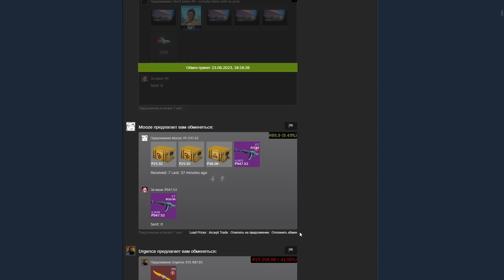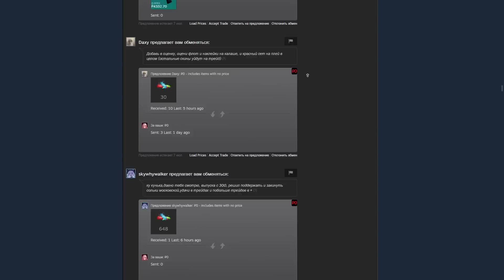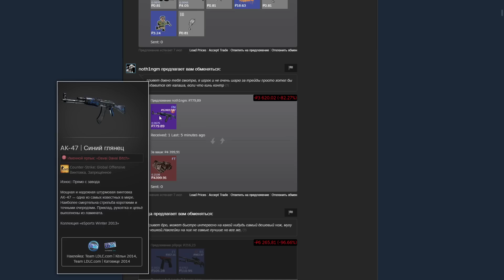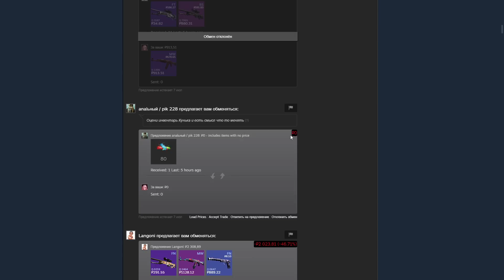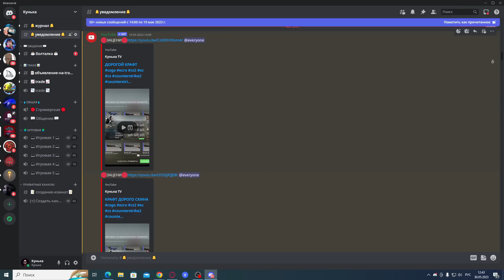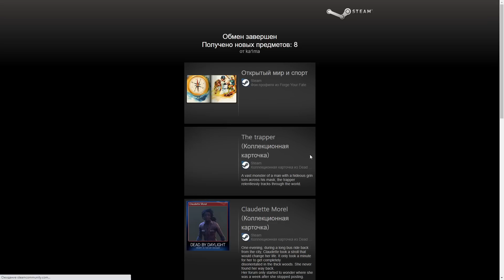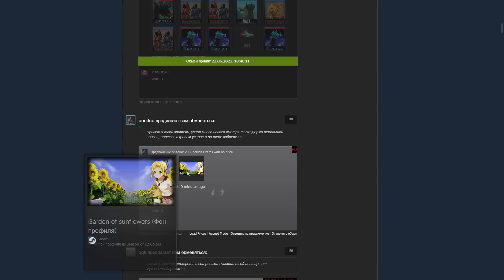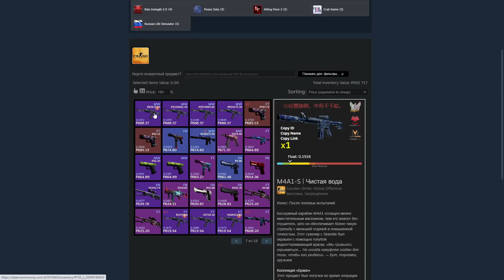ЖИЗНЬ ТРЕЙДЕРА! УРОКИ ТРЕЙДА! КАК НА САМОМ ДЕЛЕ ПРОХОДЯТ ТРЕЙДЫ В STEAM! ДЕНЬ 525